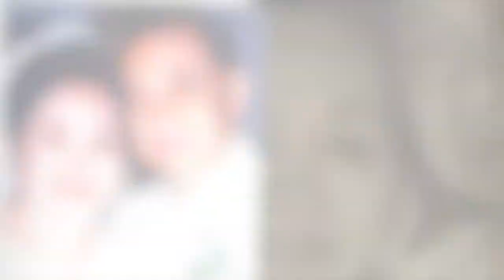Segundo Sales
In Memoriam
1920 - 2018